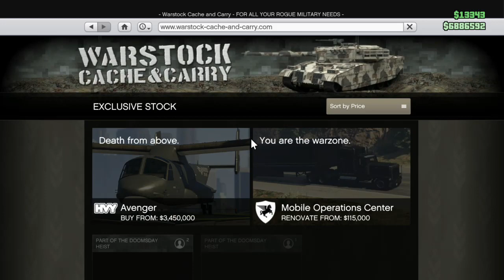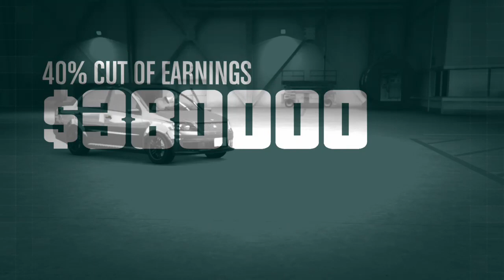Bogdan Problem Finale